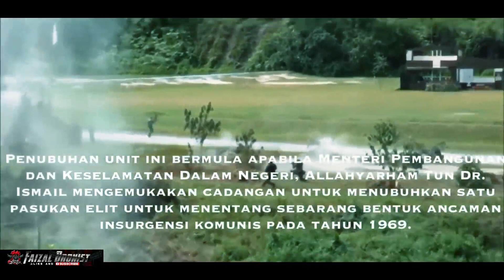ANTARA PASUKAN KHAS TERBAIK DI MALAYSIA (GGK, PASKAL, PASKAU, VAT69, PARA)